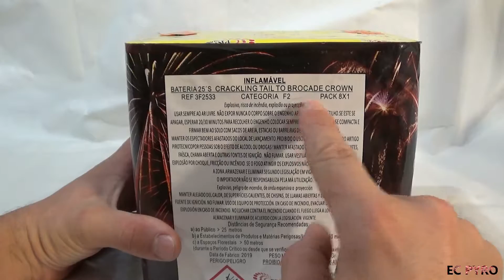BATERIA RADIANT - 25 DISPAROS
Boas pessoal!
Testei esta bateria muito potente com efeitos muito bonitos.
🕒 30 segundos
💥 440 gr
Cat F2
Ø 30 mm
⚖ 2940 gr
Ref 3F2533 (YN01)
Efeito: Crackling tail to brocade crown
↕ 18 cm
⟷ 18 cm
↛ 18 cm
2 rastilhos
Propyro